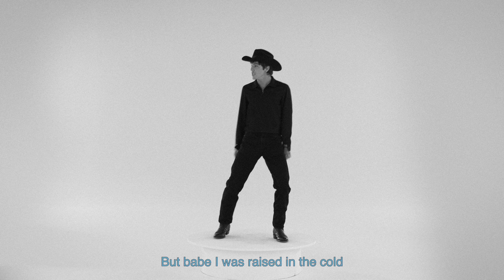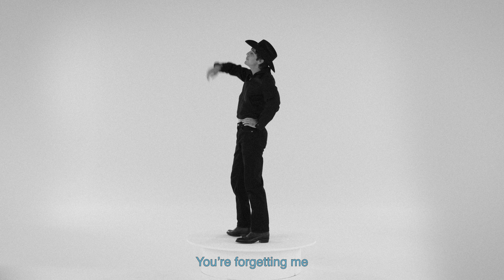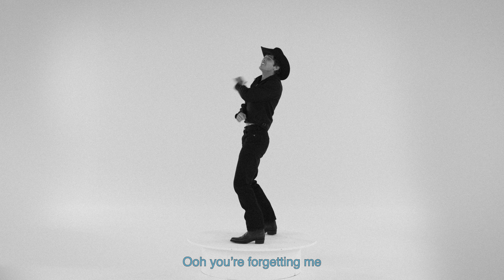ROLE MODEL - Writing's On The Wall (Lyric Video)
ROLE MODEL - Writing's On The Wall

Lyrics-
Dad’s on the phone and he’s lecturing me
‘Bout a girl that he met back when he was nineteen
It’s never gonna work cause the puzzle won’t piece

Head out the window
Sweat on the pillow
It's been keeping me up at night
Guess this is what love feels like all right

Seems like your shoulder
Keeps getting colder
But babe I was raised in the cold
Wish I could do what I'm told
Oh, now

Son of a gun but I know that he’s right
Cause the girl that I loved never treated me nice
Writing’s on the wall I pretend I can’t read
You’re forgetting me

Losing my patience
Confusing the waitress
And asking her way too much
Like why am I still in love?

With somebody who leaves me
Way too easy
She said honey you’ll be alright
But she gets paid to be nice
Oh hell

You’re forgetting me

You’re forgetting me

Music video by ROLE MODEL performing Writing's On The Wall (Lyric Video).